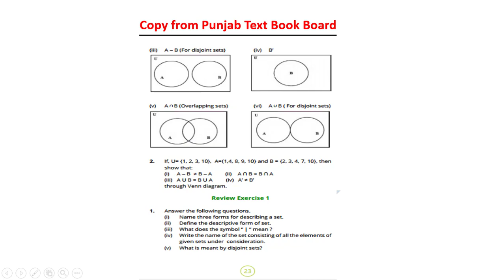Maths 7th Class (Exercise # 1.5) By | The Allied Education